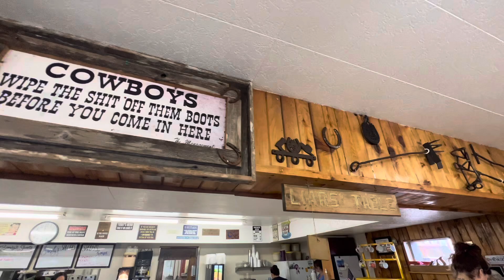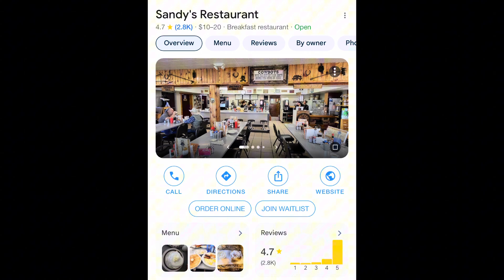Eating At The BEST Reviewed Breakfast Restaurant In My City!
What sup everyone! It’s your boy Outgoing Azzy here. In this video, I reviewed the best breakfast restaurant in my city called Sandy Restaurant. They are a 4.7 star ⭐️ with (2.8K) so I went to go see what the hype is all about and why they are the best restaurant in the city. When I first walk in it was so pack tons of people was there eating I reviewed some of their breakfast items. When I try all of them I was shocked all of it was out of this world delicious so so so yummy.

Trying McDonald’s New Cardi B & Offset Meal! New Release

 • Trying McDonald’s New ...

Stop Caring What Other Think Of You | Entrepreneur | Motivation

 • Stop Caring What Other...

Sold A Car 🚗 To MrBeast

What Is Our Realistic Resolution This Will Motivate You 💯 🔥

 • WHAT IS OUR REALISTIC ...

Wisdom Teeth Removal (Funny) Part 2 | Outgoing Azzy

 • Wisdom Teeth Removal (...

Getting My Wisdom Teeth Removed 😭🦷 Part 1 | Outgoing Azzy

 • Getting My Wisdom Teet...

Getting all my bones professionally CRACKED chiropractor relief

 • Getting all my bones p...

My Last YouTube Video.

Thanks 🙏🏽 so much for supporting my YouTube channel it really means a lot to me from the bottom of my heart. ❤️

Remember I love ❤️ and God loves you too!

Age: 19
Ethnicity: Black African American 🇺🇸
State: Colorado USA 🇺🇸
Religion: Christian
Favorite thing to do: Make a lot of fun YouTube videos

If you got to the bottom of this you are awesome 🤩

Breakfast 🥞 🍳☕️